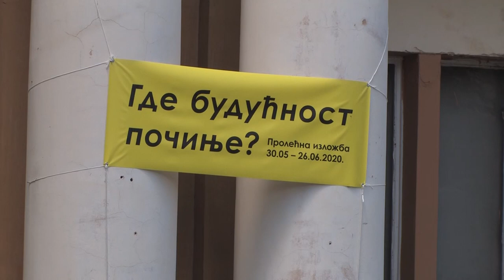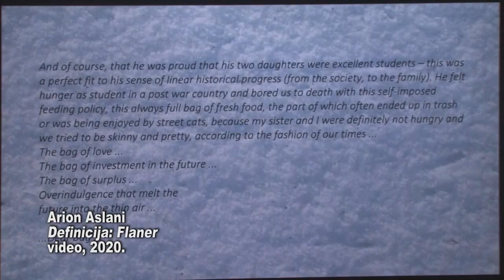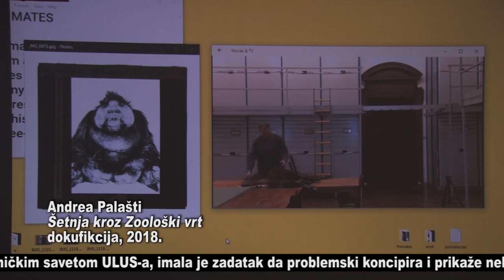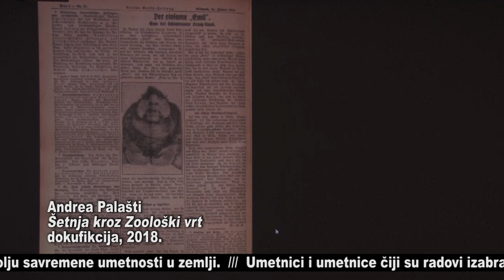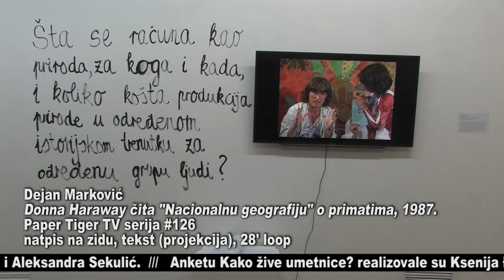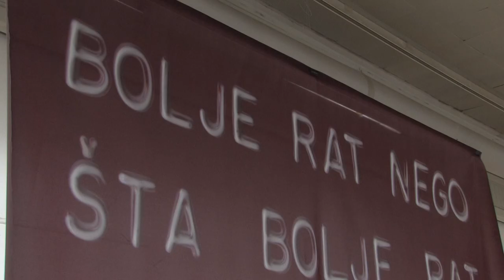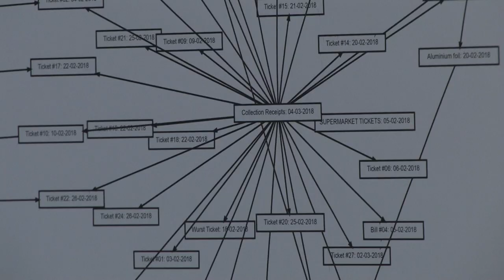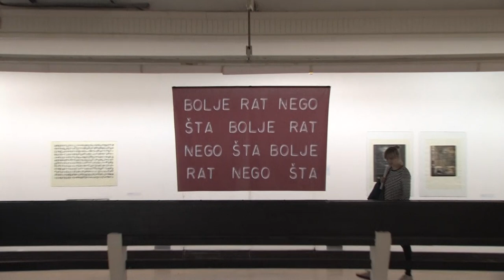SEEcult.org VOĐENJE: Prolećna izložba - Gde budućnost počinje?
Prolećna izložba 2020 – Gde budućnost počinje?, Umetnički paviljon Cvijeta Zuzorić, 30. maj - 26. jun 2020.

Kroz izložbu vodi kustoskinja Mirjana Dragosavljević.

91. Prolećna izložba Udruženja likovnih umetnika Srbije, održana dva meseca nakon predviđenog termina - zbog pandemije korona virusa, selekcijom radova postavlja pitanje “Gde budućnost počinje?”, reflektujući na aktuelnu situaciju i neizvesnost koja zastrašuje. Kustoskinja Mirjana Dragosavljević, koja je izložbu koncipirala sa Umetničkim savetom ULUS-a, imala je zadatak da problemski koncipira i prikaže neke od dominantnih paradigmi i linija razvoja na polju savremene umetnosti u zemlji.

Umetnici/ce koji izlažu po pozivu: Vladimir Bjeličić, Lidija Delić, Dušica Dražić, Olga Dimitrijević, Doplgenger, Luka Knežević Strika, KURS i Bojan Krivokapić, Jelena Mijić, Andrea Palašti, Vahida Ramujkić, Dejan Vasić i Aleksandra Sekulić.

Anketu Kako žive umetnice? realizovale su Ksenija Đurović i Ana Vuković.

Nagradu Prolećne izložbe dobio je Vladimir Bjeličić za predavanje-performans “Razotkrivena priroda ili Priče o biljkama i radnicima”, koji je deo njegovog dvogodišnjeg umetničko-kustoskog projekta i istraživanja odnosa čoveka i prirode, odnosno ljudske i biljne vrste.

Urednica: Vesna Milosavljević
Snimatelj: Milan Nešić
Montažerka: Marija Aranđelović